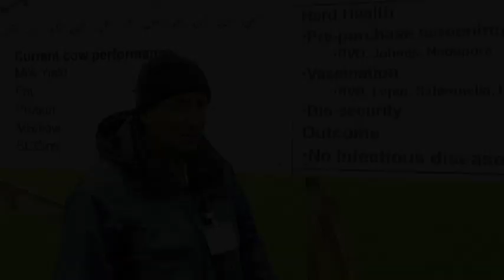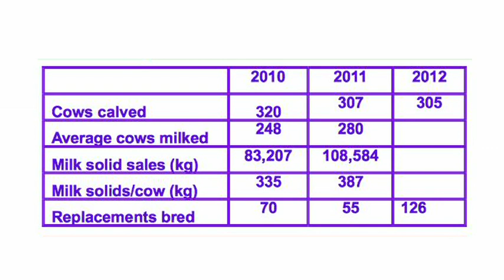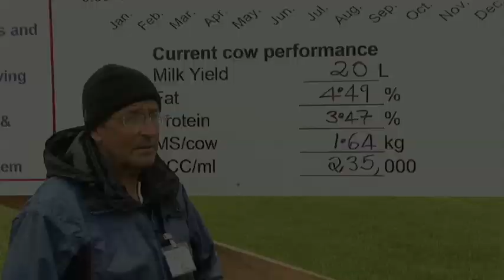John Donworth - Fertility Management: Greenfield Open Day 21 June 2012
A national open day which took place on the Greenfield dairy farm in Kilkenny on Thursday 21 June. Now in its third year in milk production some clear messages are emerging and these were communicated to dairy farmers at the open day. The financial performance of the farm was presented including profit after repaying loans, cost of producing milk, and farm development costs.

The Greenfield farm in Kilkenny is a new dairy farm set up in autumn 2009. It was a tillage farm and was converted to a low-cost grass based large scale dairy farm. The industry stakeholders in this project are Glanbia, the Irish Farmers Journal, Teagasc, The Department of Agriculture, Food and the Marine, FBD Trust and AIB.